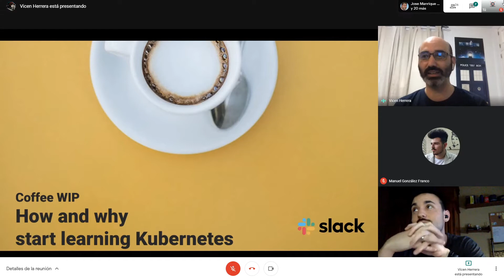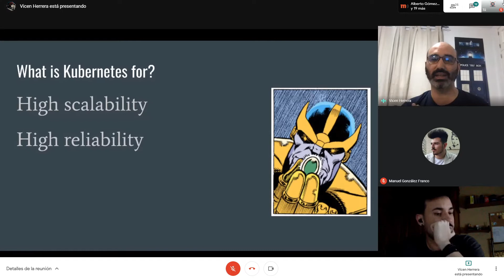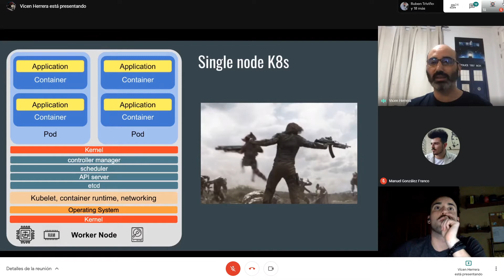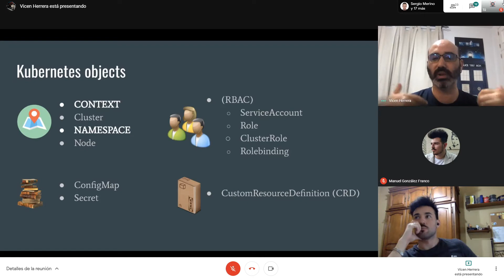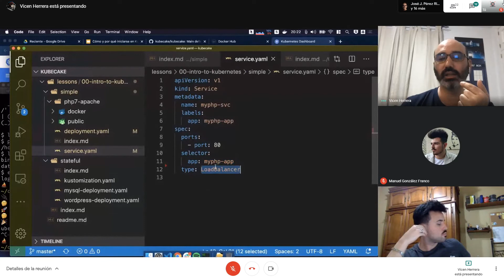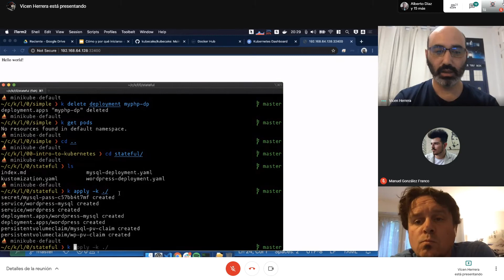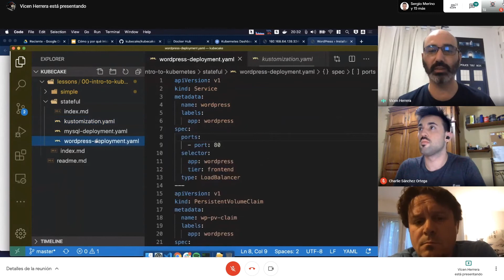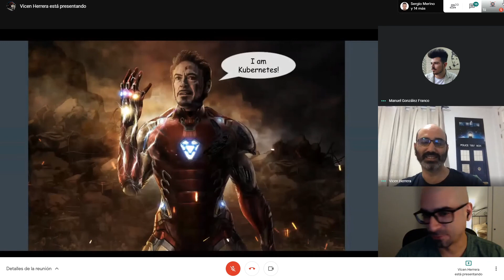Kubernetes | Cómo y por qué empezar con Kubernetes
📋 Cómo y por qué empezar con Kubernetes

📆 Celebrado el: Martes, 5 de Mayo de 2020